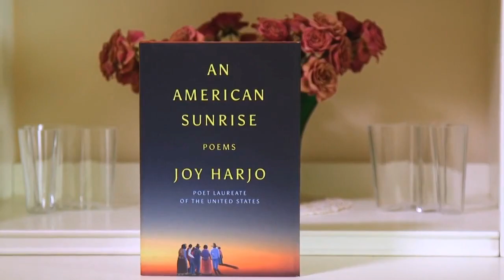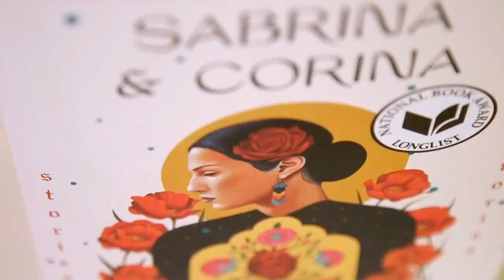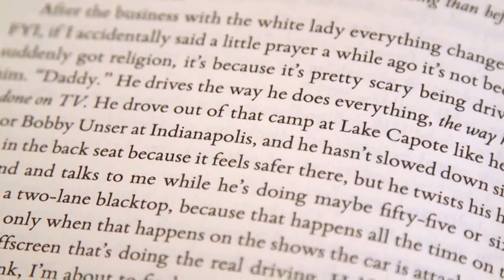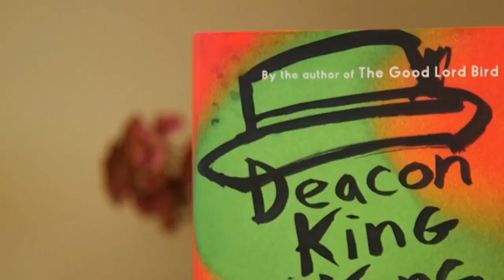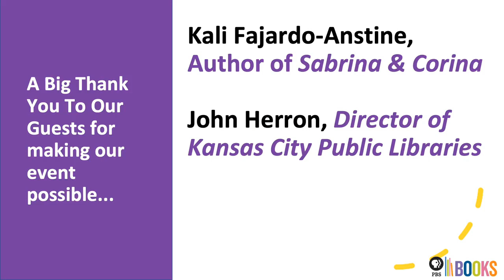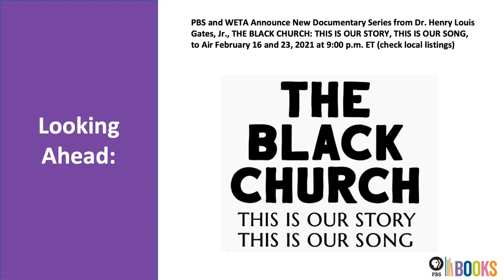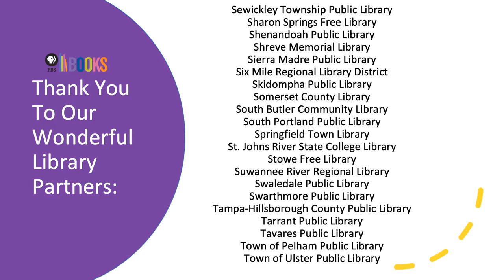Library of Congress National Book Festival: Celebrating American Ingenuity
The Library joins public broadcasting network PBS in a special online presentation – a conversation with acclaimed writer Kali Fajardo-Anstine – in conjunction with the 2020 Library of Congress National Book Festival.

Fajardo-Anstine, a National Book Award finalist in 2019 for her debut collection of short stories, Sabrina and Corina, is among the best-selling authors, poets, and illustrators spotlighted in the Library of Congress’ annual event. This year’s festival explores the role of American ingenuity in our nation’s history, through both the best and worst of times.

Fajardo-Anstine’s works often feature Latina and indigenous women in her native Colorado and in the American West. Sabrina and Corina, set in Colorado, is a series of interlocking stories revolving around Latinas who are in different stages of their lives but bonded by similar tragic, painful, and often violent experiences.

The collection was named one of best books of 2019 by Kirkus Reviews, Library Journal, and the American Library Association, and also was a finalist for the PEN/Robert W. Bingham Prize for Debut Short Story Collection.

Fajardo-Anstine also will be featured – with fellow authors Colson Whitehead, John Grisham, Kate DiCamillo, and Salman Rushdie, among others – in a later, two-hour PBS broadcast, The Library of Congress National Book Festival: Celebrating American Ingenuity. It will air on KCPT-Kansas City PBS at 1:30 p.m. on October 4.